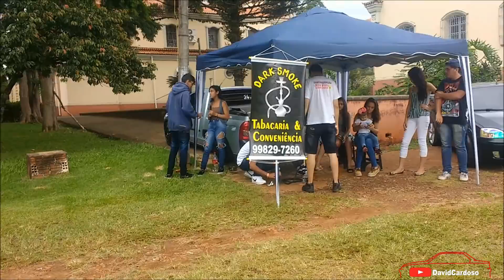Encontro Lacrados APK 11/02 Arapongas-PR [David Cardoso]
Salve galera da uma força pro canal curtindo, compartilhando e se inscrevendo no canal e o vídeo de agora é do encontro Lacrados APK que aconteceu na colonia Esperança em Arapongas-PR